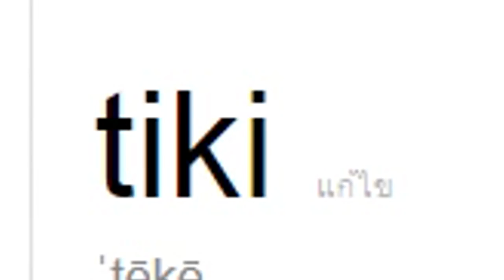Pangya - จะมาตีกอล์ฟหรือจะมาส่องสาว